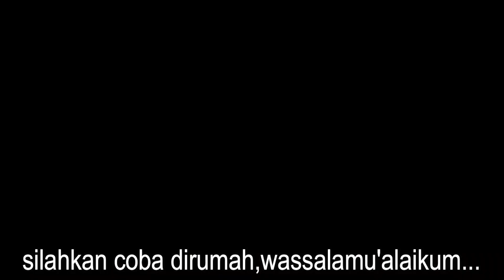KAGET DENGAN RASANYA TERNYATA KUE INI SANGAT NIKMAT...COBAIN DEH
Kaget dengan rasanya yang enak,lembut dan wangi. Naaah cocok banget nih tuk ide jualan atau disajikan sehari-hari...
KUE KHAMIR KELAPA...

Bahan:
- margarin 30gr
- kelapa parut 125gr
- santan 150ml
- telur 1 butir
- terigu 125gr
- ragi instan 1/2 sdt

*1 resep dapet 7 pcs teplon 7 lubang,bisa lebih tergantung banyak sedikit adonan yang dituang..